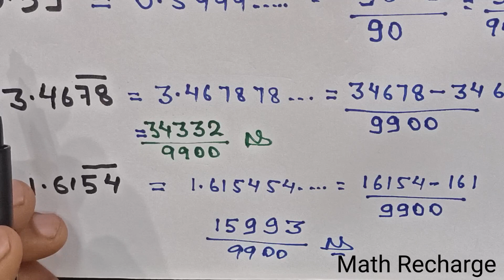convert non terminating decimal into fraction । अनवसानी आवर्त दशमलव को भिन्न मे बदले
convert non terminating decimal into fraction । अनवसानी आवर्त दशमलव को भिन्न मे बदले |# decimal । convert non terminating decimal into fraction । अनवसानी आवर्त दशमलव को भिन्न मे बदले | convert non terminating decimals to rational number| convert non terminating decimal into rational form | convert non terminating decimal to fraction | conversion of non terminating and recurring decimals into rational numbers|converting a non terminating recurring decimals into rational form | how to convert non terminating decimals into rational number class 9 | how to convert non terminating recurring decimal into rational number